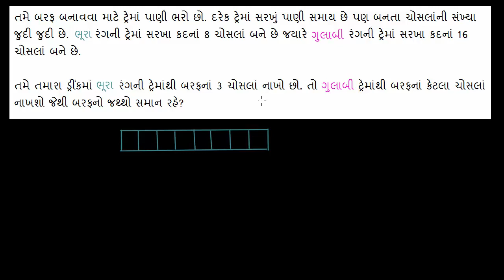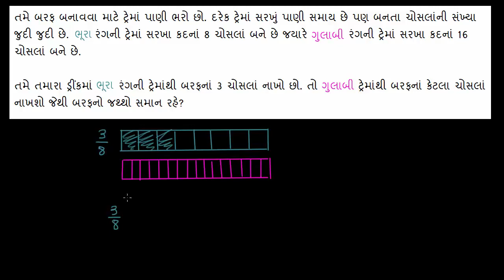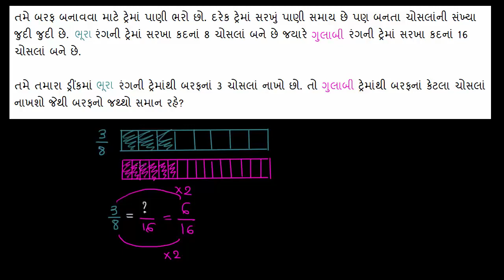ધોરણ-6, પ્રકરણ-7.27, ગણિત, સમ અપૂર્ણાંકના વ્યવહારિક પ્રશ્નનું ઉદાહરણ